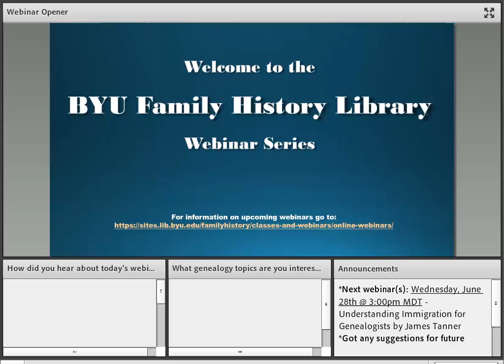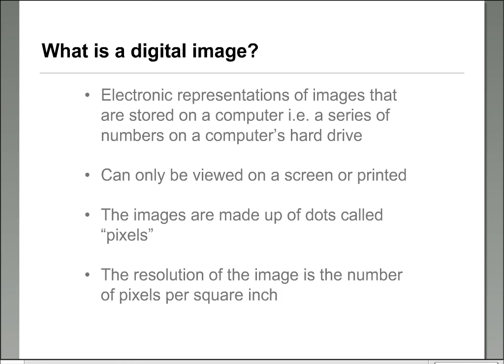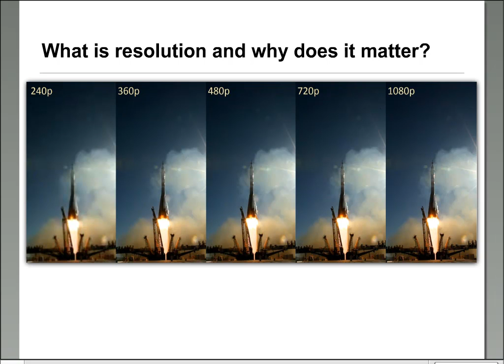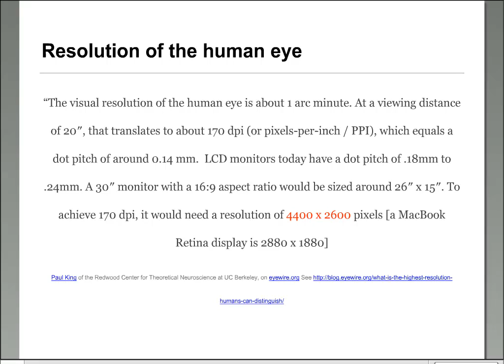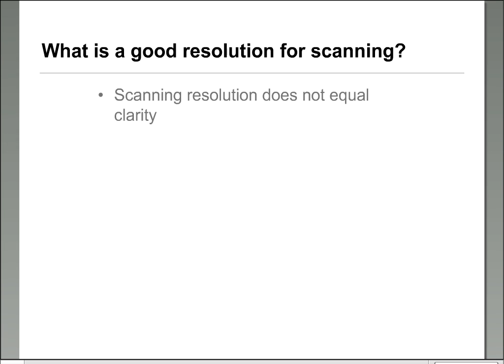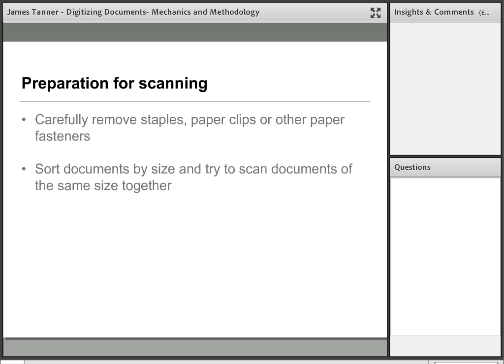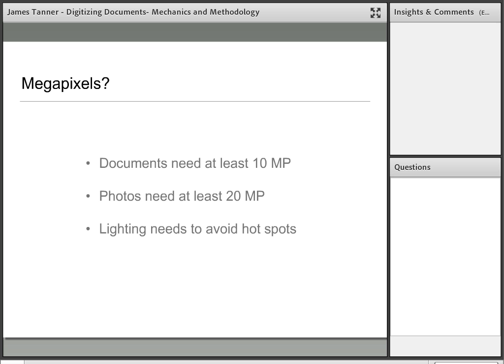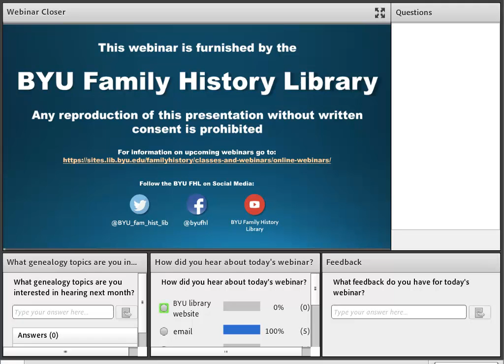Digitizing Documents: Mechanics and Methodology - James Tanner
Learn about the different technology and techniques needed to ensure you preserve you family history properly.